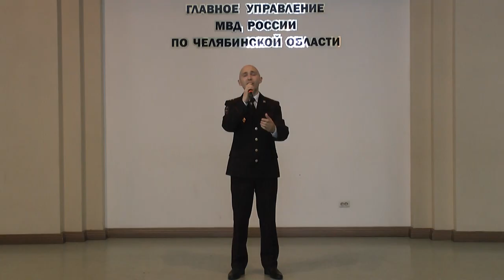Руслан Фазлыев - Возвращайся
Руслан Фазлыев. ГУ МВД России по Челябинской области. Лауреат XVIII фестиваля музыкального творчества МВД России «Щит и лира» третьей степени в номинации «Сольное пение (мужской вокал)»